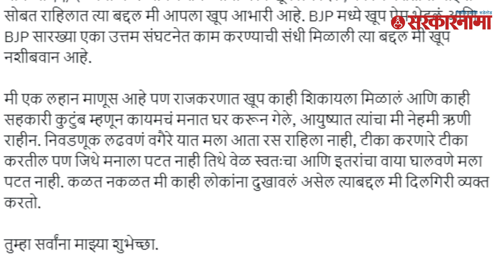Nilesh Rane यांचा धक्कादायक निर्णय, स्वतःच केला जाहीर | Bjp | Narayan Rane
(KB1023)
(AY1023)